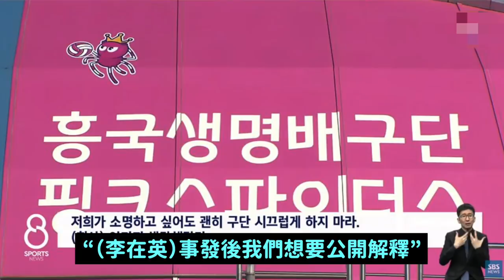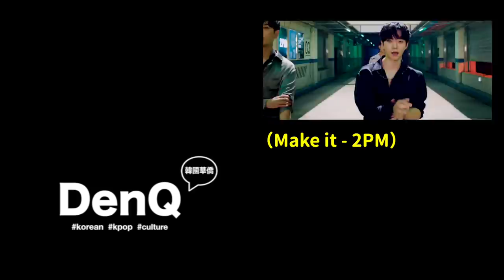Brown Eyed Girls成員佳人承認道歉非法施打../演員朴寶劍頒獎典禮態度爭議？/韓國排球女神最新傻眼近況！DenQ